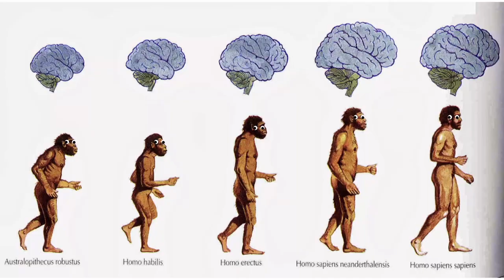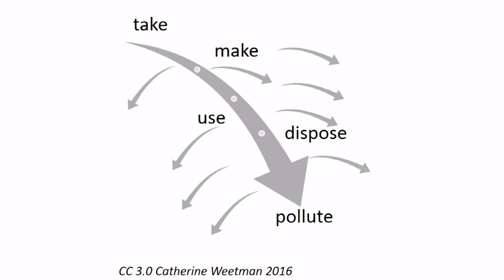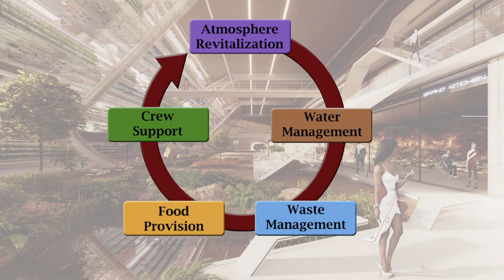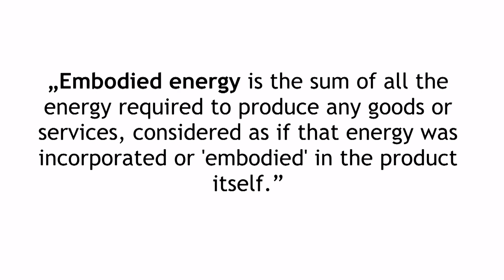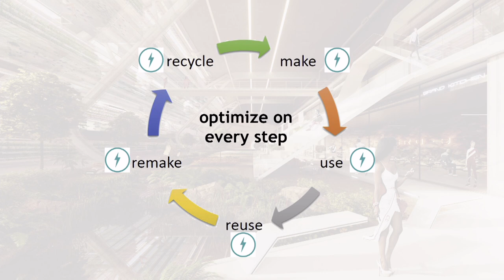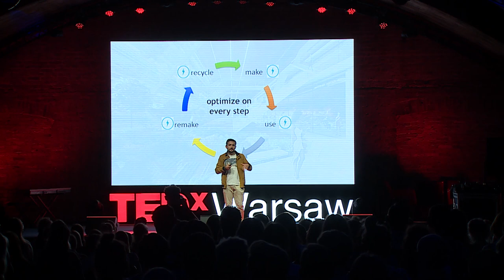Embodied energy of Martian societies | Leszek Orzechowski | TEDxWarsaw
Having a civilization is very energy-consuming. We can clearly see it on Earth in humanity ever-growing need for more resources. Can we afford to create another civilization beyond Earth? Maybe leaving our seemingly resource-abundant habitat will teach us to appreciate our planet and its fragile ecosystem more? Maybe it's time to leave the cradle and be an adult.   Leszek Orzechowski - założyciel grupy badawczej Space is More oraz doktorant PWr badający typologię architektury związanej z kosmosem i przestrzenią kosmiczną. Był głównym projektantem w serii raportów o załogowych lotach kosmicznch na Marsa i Księżyc prezentowanych podczas licznych konferencji. Nazywa siebie kosmicznym architektem i wraz z zespołem uczestniczył w licznych projektkach i konkursach skupiających się na tym jak ludzie będę mogli żyć i prosperować poza Ziemią. Obecnie Leszek zarządza centrum badawczym Lunares, którego celem jest prowadzenie badań nad psychologią i zdrowiem człowieka podczas symulowanych misji kosmicznych. This talk was given at a TEDx event using the TED conference format but independently organized by a local community.